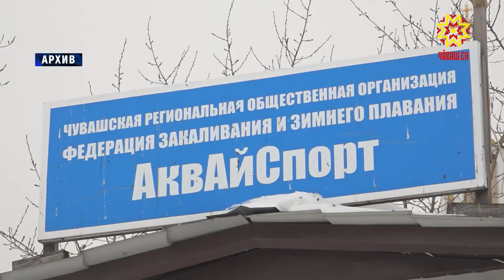Моржи из Чувашии завоевали 18 медалей на Кубке Большой Невы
Любители зимнего плавания из Чувашии завоевали 18 медалей на Кубке Большой Невы. 9 золотых, 4 серебряные и 5 бронзовых медалей привезла сборная республики из Санкт-Петербурга с четвертого этапа Кубка России по зимнему плаванию.